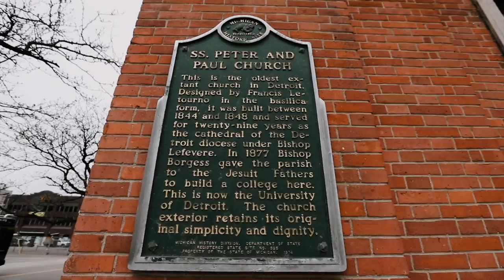Emily & Tommy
Emily & Tommy's Wedding Vignette

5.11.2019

Ceremony: Ss Peter and Paul (Detroit, MI)
Reception: Meadowbrook Hall (Rochester, MI)

Wedding Coordinator: Beautiful Day Planning
Photographer: Jennifer Boris Photography
Florist: Bellisario Florist
Band: Your Generation in Concert
Cake: Hodell’s Bakery

'Daybreak' by Traveler

Blue Racer Productions